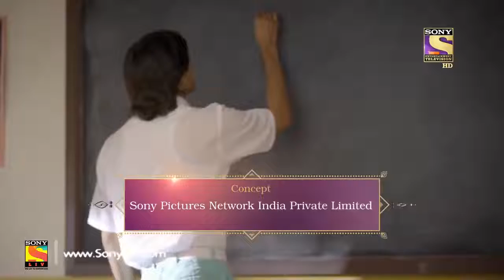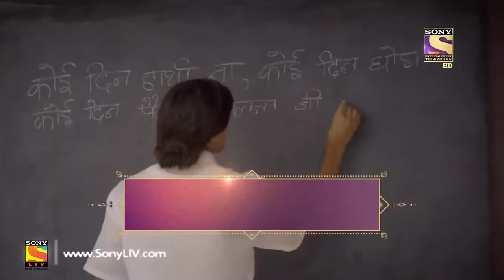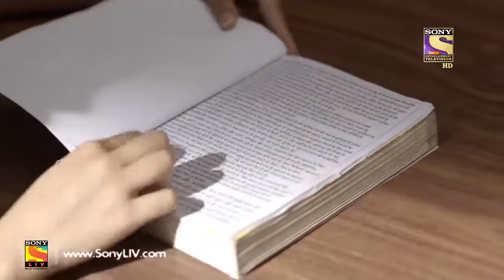Yeh Un Dinon Ki Baat Hai - Ep 09 - ये उन दिनों की बात है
Cast: Shashi Sumeet Mittal Vaishali Naik Nageen Mirza Rajesh Chawla Mayur Puri, Sanjay Chhel, Jaladh K Sharma, Yogesh Bijendra Bhatti, Jasbir Bhatti, Pushkar Pandit

Episode 09:
When Naina comes to school wearing slippers, her classmates take the opportunity to get her punished. Naina removes her badge and after handing it to the teacher, goes out  of the class to stand with her arms raised. Naina is comforted by her brother, Arjun. Later, Sameer remembers that he has kept Naina’s shoes in her father’s scooter’s boot space. While trying to hide the shoes from Naina, Sameer ends up giving it to her inadvertently.